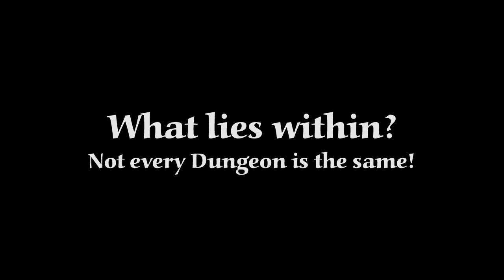AFF Dark Dungeons VI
What could be found within the Dark Dungeons?